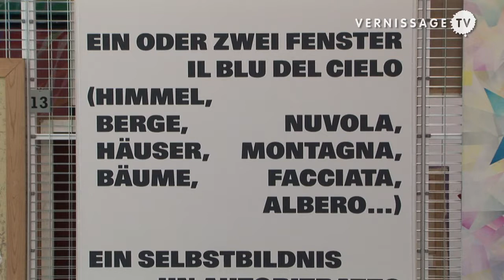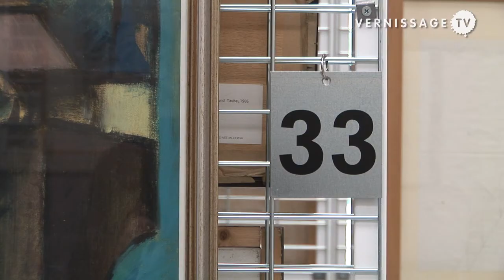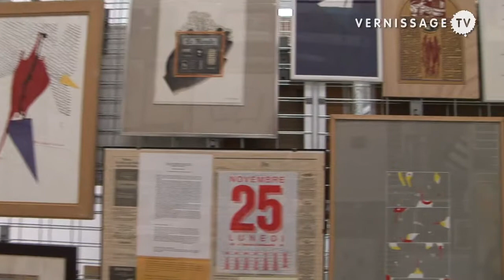Museion: -2+3 The Museion Collection, Part 1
| -2+3 at the Museion, the Museum for Modern and Contemporary Art in Bolzan (Bozen) / Italy, is an quite extraordinary exhibition. The show has been conceived by the two Italian artists Stefano Arienti and Massimo Bartolini and presents the museum's collection. For the exhibition, more than 1,300 works have been moved from the basement archives (floors -2 and -1) to the exhibition space (floors +2 and +3).

Apart from the works themselves, the amount of works and especially their presentation is remarkable. After crossing a forest of sculptures on the second floor, the visitors encounter a labyrinth or array of rooms, created by an arrangement of the typical metal grid walls used in archives, on the third floor. On these walls, two-dimensional works are presented just like the are archived in the Museion's depot.

In this video, the first part of our coverage of the exhibition, the director of the Museion and curator of the exhibition -2+3, Letizia Ragaglia, talks about the basic idea and concept of the exhibition. In the second part that will be published tomorrow, the artists Stefano Arienti and Massimo Bartolini talk about their show.

-2+3. Stefano Arienti Massimo Bartolini: The Museion Collection / Part 1/2. Museion Bolzano (Bozen), Italy, October 28/29, 2010.